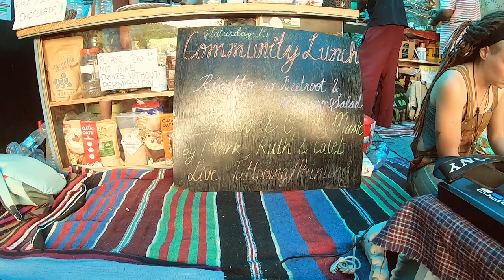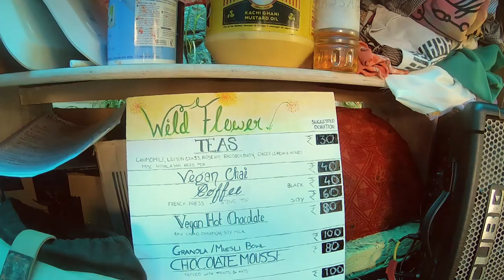Wildflower Jam ft. Mark Chapman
Performance by Mark